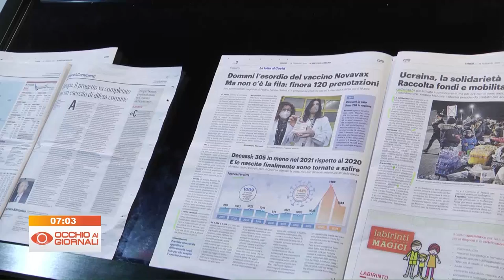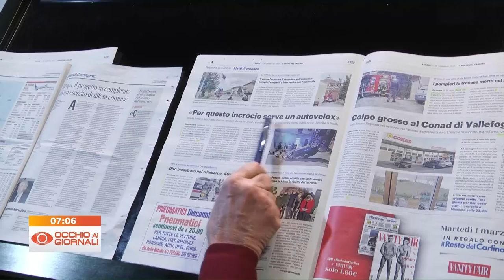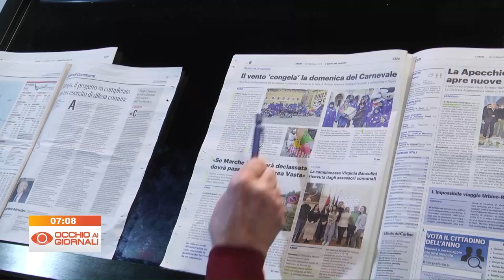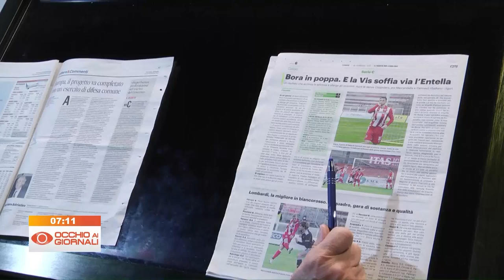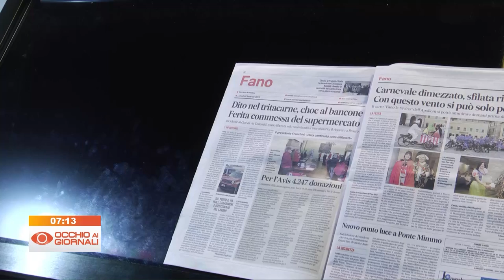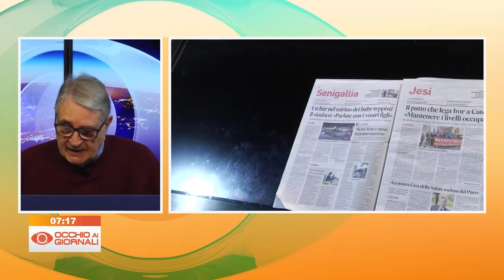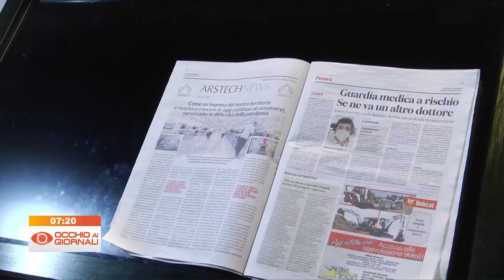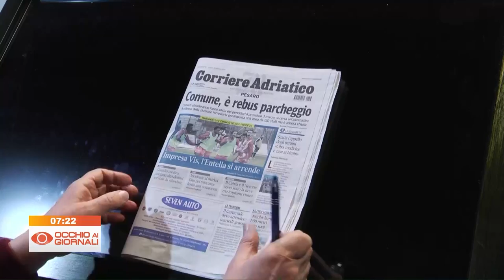Occhio ai Giornali 28 febbraio 2022